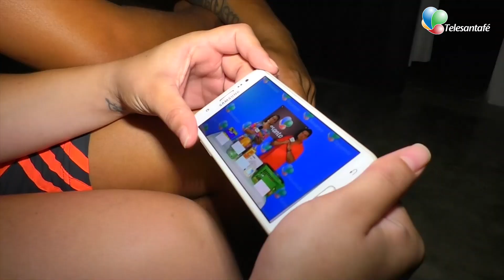ATINALE AL PRECIO